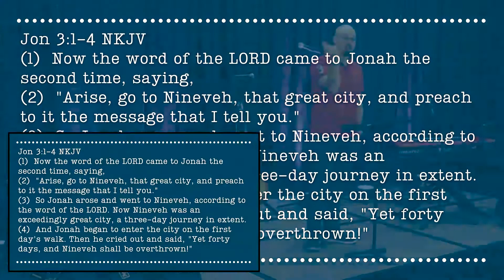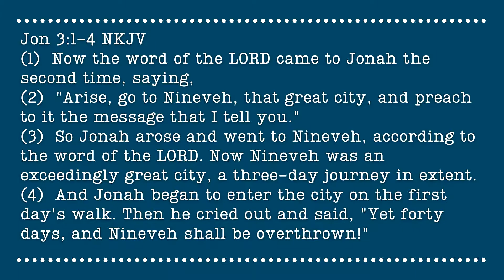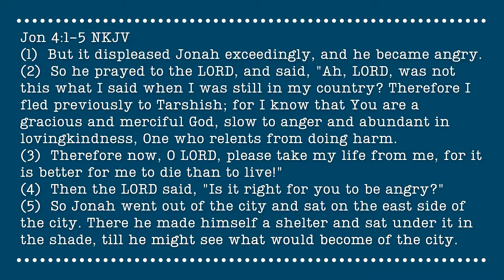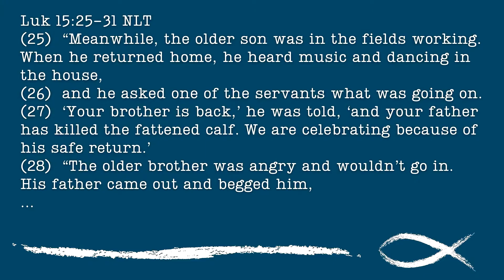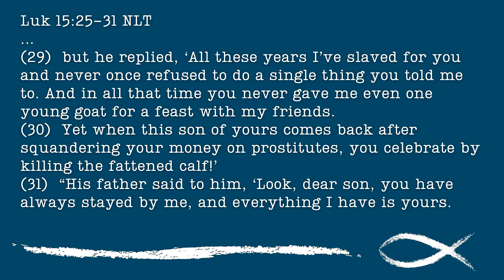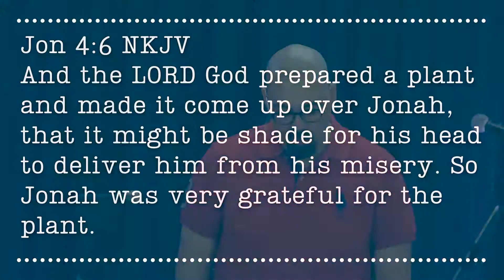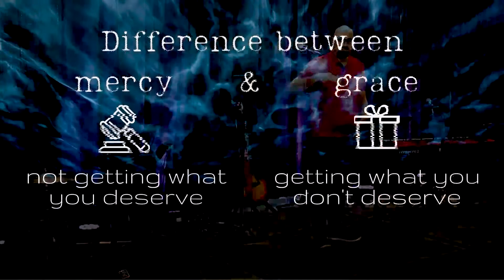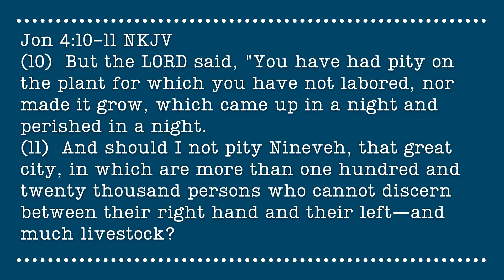The Book of Jonah - Revival - Jurie Kriel - February 6, 2022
What would it look like for revival to come to Austin? What the Lord did in Nineveh, He can do in our city!

To support this ministry and help us continue to reach people with the stories of Jesus

5twelve is a community of "People telling stories of Jesus changing lives through them" in Austin, Texas.  Our heart is to reach the urban core of the city with an authentic Gospel message, and a culture that elevates the name of Jesus.

1 John 5:12 - "Whoever has the Son has life."